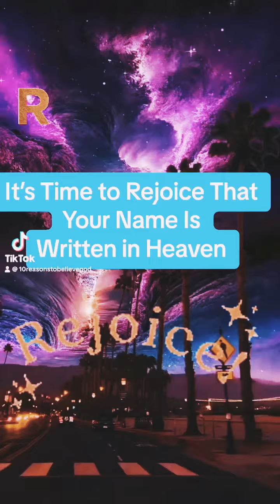Its Time to Rejoice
Luke 10:20-22
20 Notwithstanding in this rejoice not, that the spirits are subject unto you; but rather rejoice, because your names are written in heaven.

21 In that hour Jesus rejoiced in spirit, and said, I thank thee, O Father, Lord of heaven and earth, that thou hast hid these things from the wise and prudent, and hast revealed them unto babes: even so, Father; for so it seemed good in thy sight.

22 All things are delivered to me of my Father: and no man knoweth who the Son is, but the Father; and who the Father is, but the Son, and he to whom the Son will reveal him.